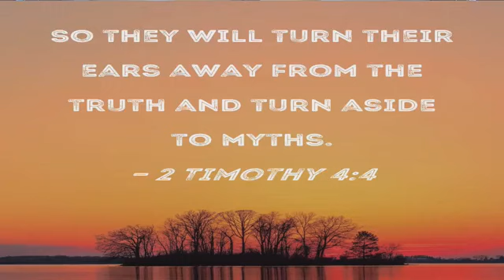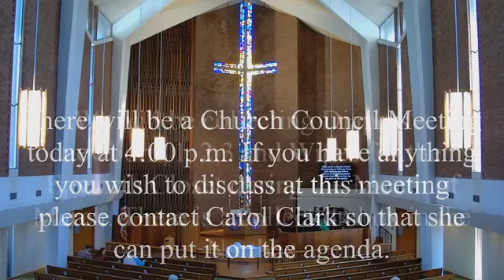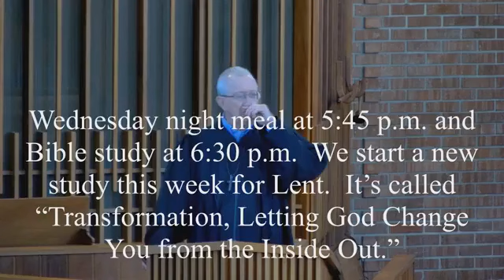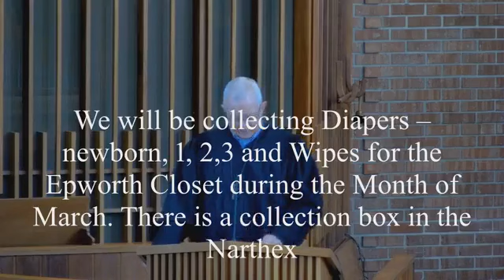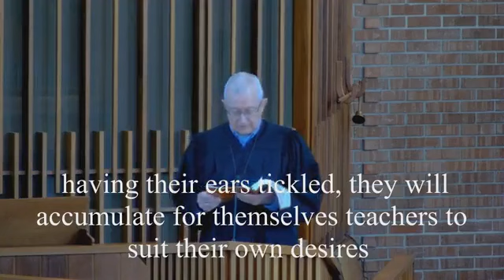4th Sunday in Lent | March 10, 2024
4th Sunday in Lent | March 10, 2024